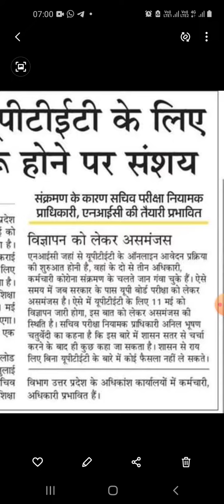UP TET 2021| UPTET 2021 DATE| UPTET 2021 ADVERTISEMENT | UPTET 2021 ONLINE